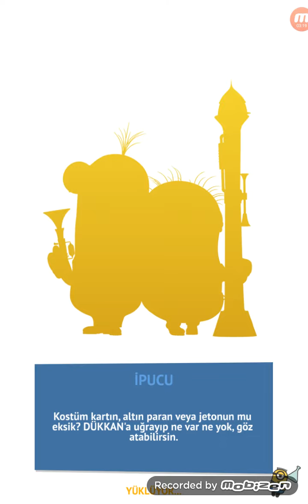Minion Rush | Minion Scout | Special Mission | Stage 5 Level 2